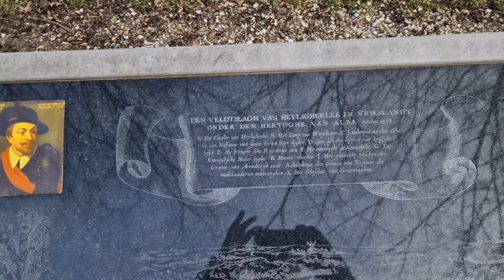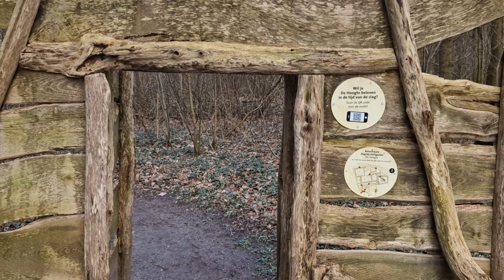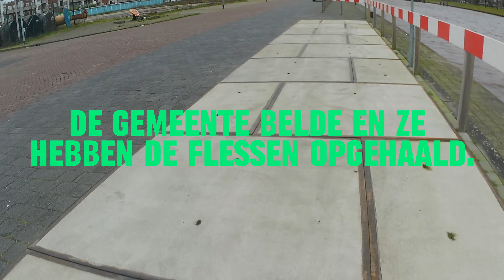Drugs gevonden tijdens magneetvissen politie gebeld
Ochtend magneetvissen in wedde en hoogezand en nog wat sightseeing in Heiligerlee